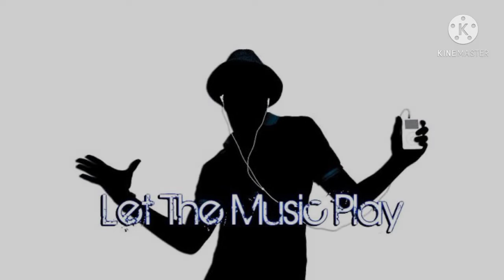Nadiyon Paar Sajan Da Thana Original Video Song | Nadiya Paar Sajan Da Thana | 8D AUDIO | Shamur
Let the music play in 8D Version

Song Credits-

Album: Saturday Saturday

Singer: Shamur

Label: Sony Music

Releasing on: 17 Aug, 2012

Mood:Party

Duration: 03:43

Genre: Hindi

Lyrics-

Let the music play, baby
Music, take control
O na kar maan rupaiye wala baar baar ke na rajje
Bai na kar maan rupaiye wala baar baar ke na rajje
Oh, ah (oh, baby), let the music play (keep playin')
Oh, ah (get right), dance will still be right (aha)
Oh, ah (yeah), let the music play (keep on playing)
Oh, ah (uh), dance will still be right (aha)
Play the music
O nadiyon paar sajan da thaana
Keete kol jaroori jana
Khare siyane rah dasende
Nadiyon paar sajan da thaana
Dil la leya be parwah de naal
Music, take control
Oh, ah, let the music play
Oh, ah, dance will still be right
Music, take control
Oh, ah, dance will still be right (play the music)
Oh, ah (yeah), let the music play (uh)